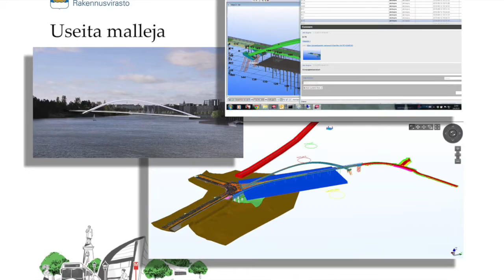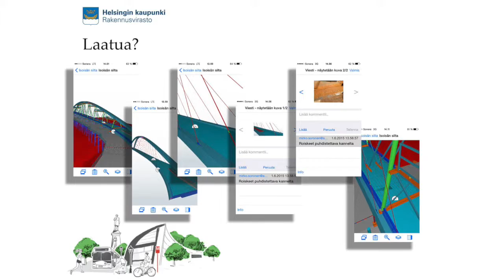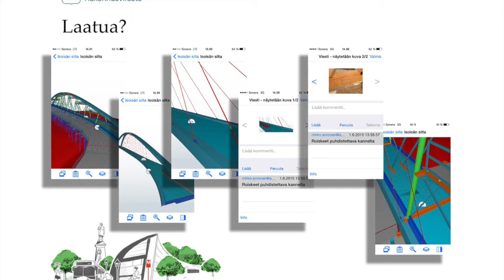Isoisän silta ja 6D-siltaprojekti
Ville Alajoki, projektinjohtaja, Helsingin kaupungin rakennusvirasto